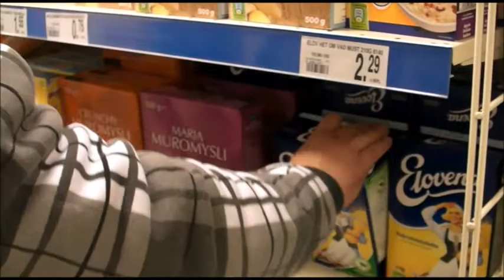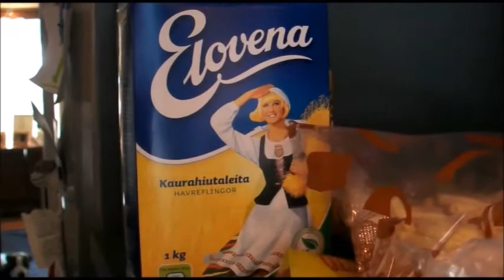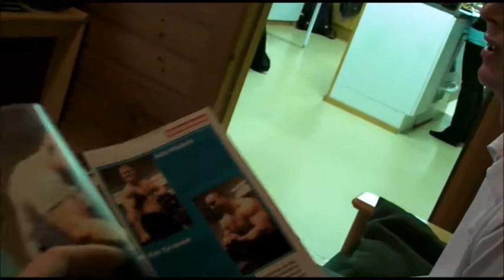Vain muutaman minuutin tähden - Kehonrakentajan päiväkirja osa 1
Ilari Tihulan elämänkerrallinen seurantadokumentti Juha Huhtalasta, joka valmistautuu ensimmäisiin Classic Bodybuilding -kilpailuihin. Elokuva on kuvattu vuosina 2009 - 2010 ja se valmistui vuonna 2011. Huken nimiehdotuksia elokuvalle: Verta hikeä ja onnenkyyneleitä, 15 kuukautta vaa'an kautta, Itsekurin keskipisteessä, Kohti pinnallisuutta ja sen yli, Narsistin päiväkirja, Öljytty mies!, Itsensä uhri, Karvaperseestä tuli nahka-apina osa 1, Puusta laskeutunut mastodontti. Toinen osa